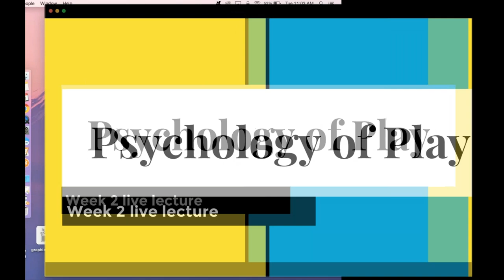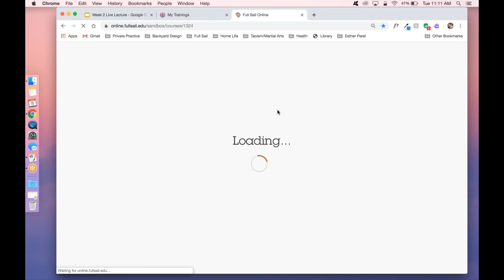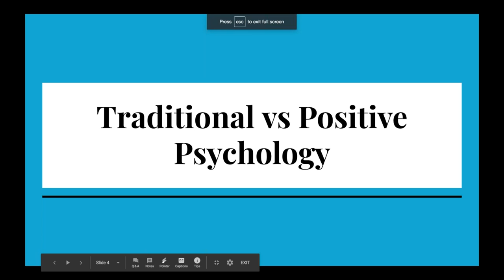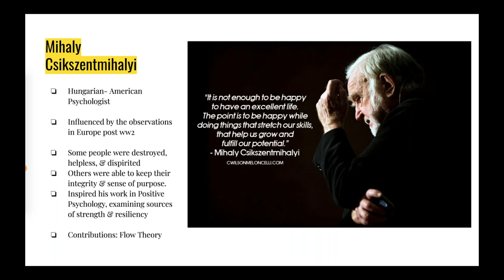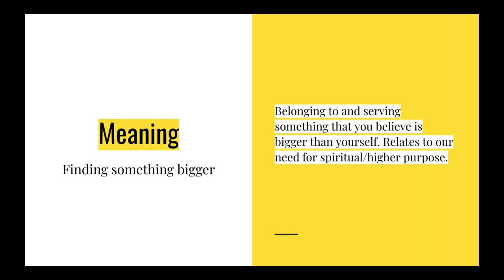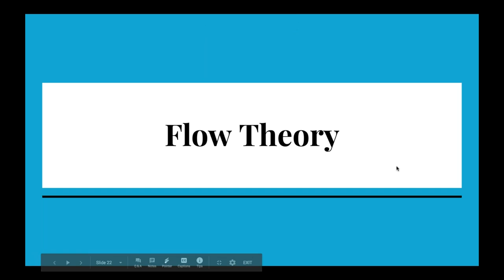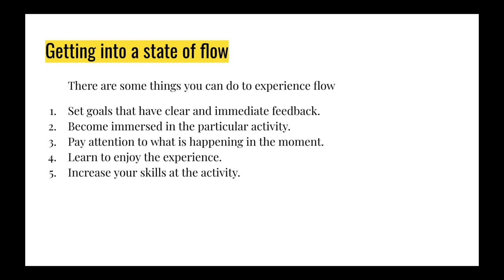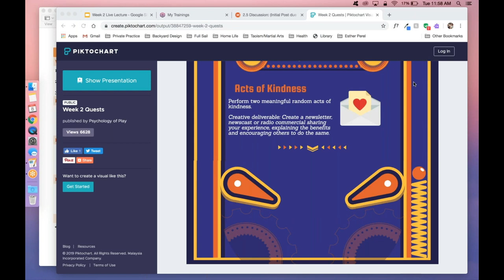October's Week 2 Live Lecture